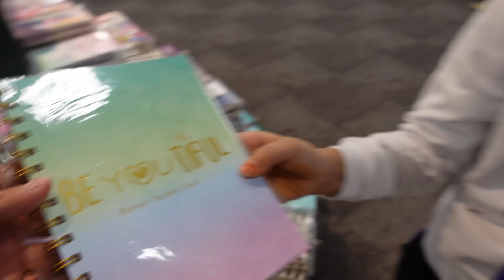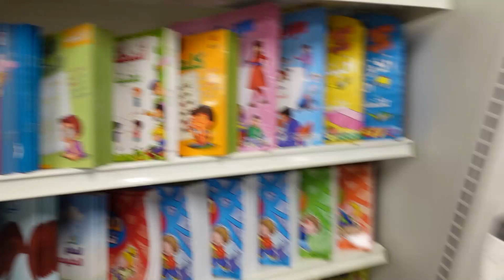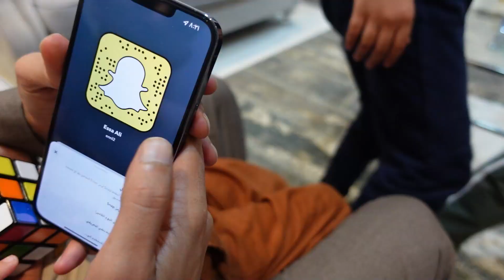اغراض مدرسة لانا وايفون ابوي الجديد !!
مشاهده ممتعة